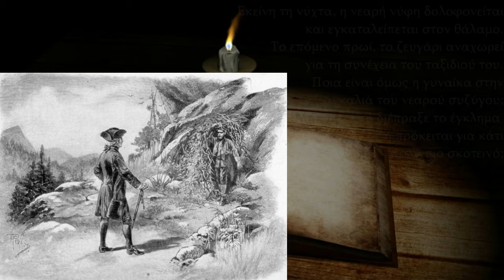«Το Εγκαταλειμμένο Πανδοχείο» της Anna Katharine Green - Book trailer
Εκδόσεις ΑΡΧΕΤΥΠΟ

Λογοτεχνική σειρά μυστηρίου FEDORA

«Το Εγκαταλειμμένο Πανδοχείο» της Anna Katharine Green

Από το οπισθόφυλλο της έκδοσης:
Ένα νεαρό ζευγάρι νεόνυμφων, καθ' οδόν για τον μήνα του μέλιτος, βρίσκει κατάλυμα για μια βραδιά στο πανδοχείο της κυρίας Τρούαξ. Το δωμάτιό τους, κάτι που δε γνωρίζει ούτε η ιδιοκτήτρια, κρύβει ένα μυστικό θάλαμο. Εκείνη τη νύχτα, η νεαρή νύφη δολοφονείται και εγκαταλείπεται στον θάλαμο. Το επόμενο πρωί, το ζευγάρι αναχωρεί για τη συνέχεια του ταξιδιού του. Ποια είναι όμως η γυναίκα στην αγκαλιά του νεαρού συζύγου; Μήπως αυτή διέπραξε το έγκλημα ή πρόκειται για κάτι πολύ πιο σκοτεινό;
Ένα ερειπωμένο πανδοχείο βόρεια της Νέας Υόρκης και οι ημερολογιακές καταχωρήσεις της ιδιοκτήτριάς του, αποτελούν το σκηνικό μιας αφήγησης με πολλαπλά σημεία αναφοράς.
Ένα μυθιστόρημα που συνδυάζει το γοτθικό μυστήριο, την αστυνομική πλοκή και τις ιστορίες αγάπης δύο ζευγαριών. Με ιστορικό υπόβαθρο την επαναστατημένη Αμερική των τελών του 18ου αιώνα, η Άννα Κάθριν Γκριν αποδεικνύει πως κατέχει επάξια τον τίτλο της «Μητέρας της αστυνομικής μυθοπλασίας» στις Η.Π.Α, με το πρώτο της αστυνομικό μυθιστόρημα να προηγείται εννέα χρόνια του πρωτοεμφανιζόμενου Άρθουρ Κόναν Ντόιλ και του θρυλικού Σέρλοκ Χολμς.